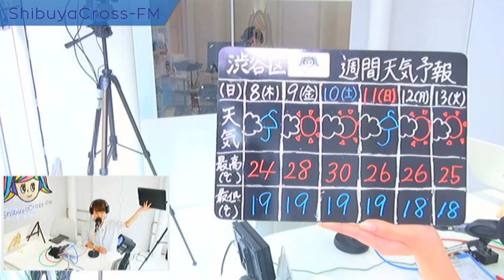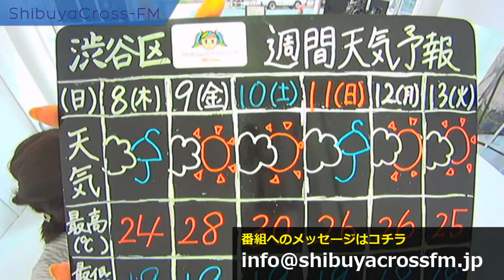【Shibuya Voice】2017.06.07放送分 MC 佐藤結美 ゲスト yoshimi (ぐんまーソングライター）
佐藤結美